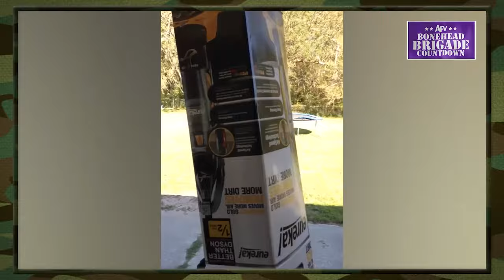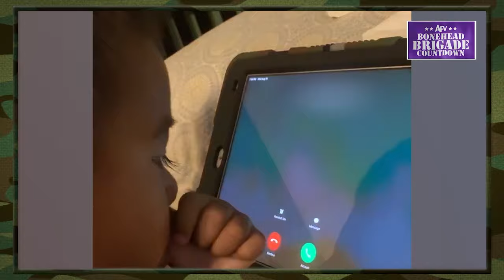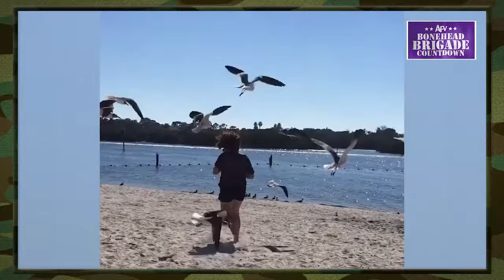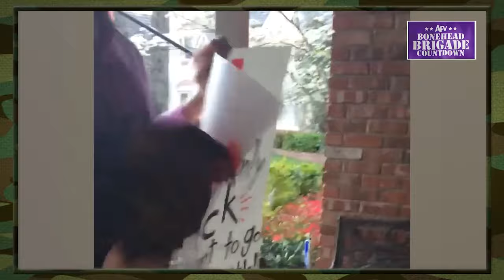Bonehead Brigade 🪖 Funniest Bonehead Countdown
Join the zany antics of the Bonehead Brigade as they stumble, bumble, and fumble their way through a series of hilarious mishaps.

Chapters:
00:00 - Bonehead Brigade
00:28 - Bootcamp Boneheads
07:01 - Jumping around
14:16 - Sports dinosaur
21:29 - Running to Victory
28:08 - Oh “deer”!
36:36 - Let goooo!
43:30 - Nature hits back
50:11 - Where's my car?
56:56 - At the skate park
01:02:51 - Dino day
01:09:12 - Stuck in the slide
01:17:40 - Let's go for a walk
01:23:08 - Prom night

Get your daily dose of Funny right here! America's Funniest Videos has the BEST collection of EPIC videos and we've put together some of our favorites to get you through your week with a laugh! 😆 Which clip made you LOL the loudest?!

About AFV:
America’s Funniest Home Videos is America's longest-running funny video television program. We've been collecting funny viral videos since 1989. Check out our different sections to find some of the best viral, funny, videos around.